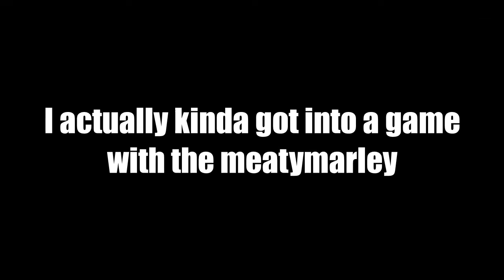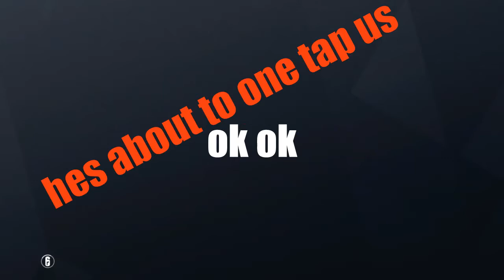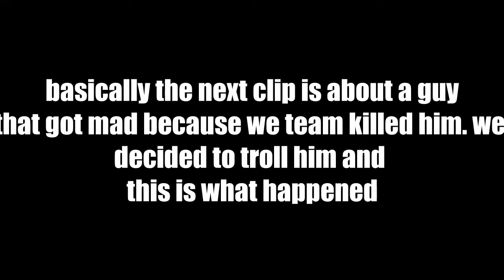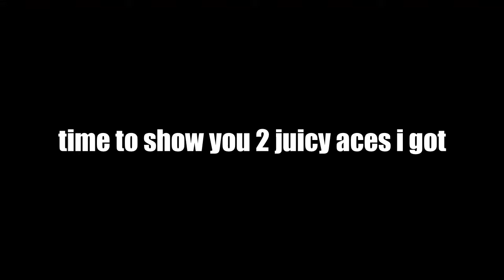How I got into a game with Marley.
This video is about how i got into a game with MeatyMarley ;D.
thanks marley for being in my video.
this video is also kinda clickbait but hey i technically got into a game with the MeatyMarley.